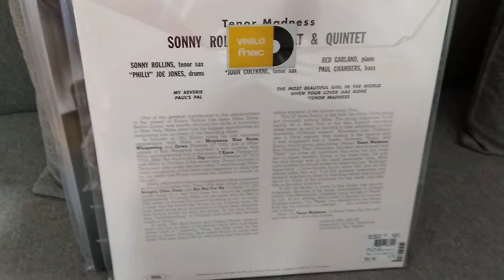Meus vinis novos (4)